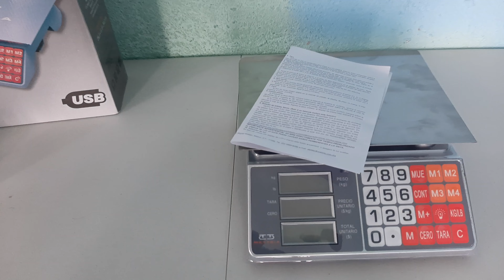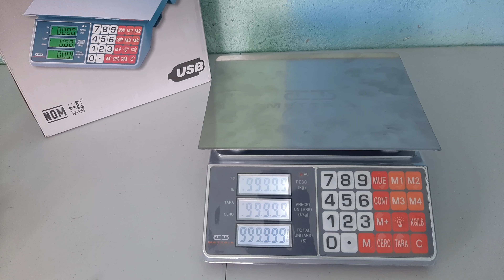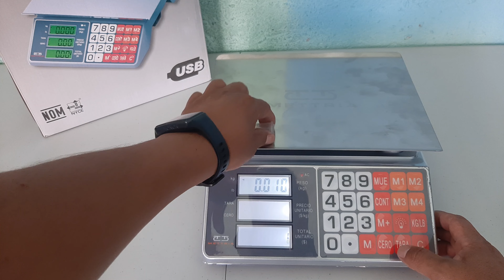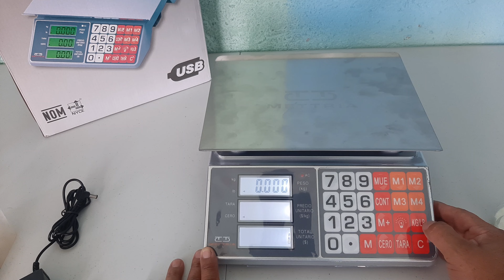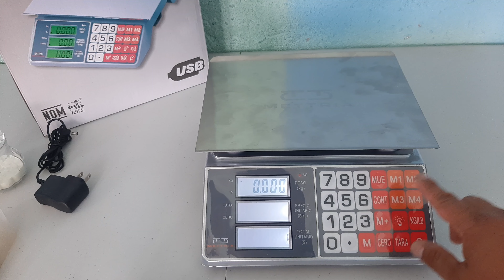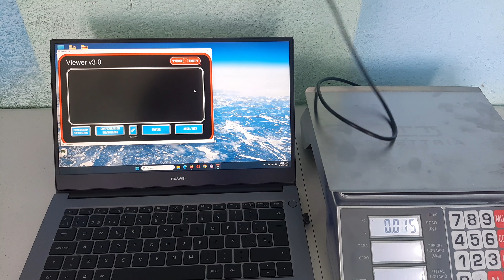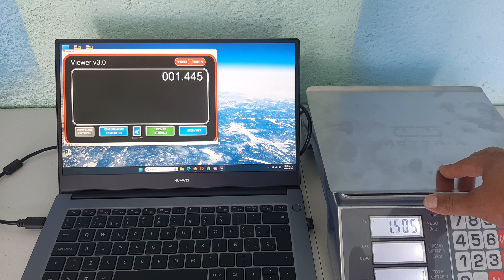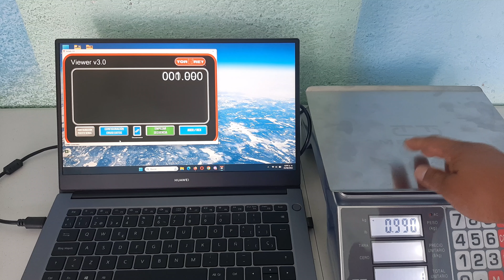Bascula Económica con Conexión a PC | Guía de Uso | Mettria USB Lite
Hola!!!

Les traigo la guía de uso de la bascula Mettria USB Lite
Bascula Económica con conexión a PC